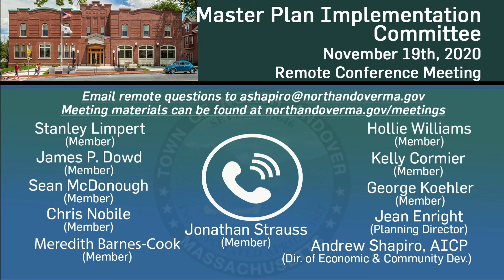North Andover (MA) Master Plan Implementation Committee - November 19, 2020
Coverage of the meeting of the North Andover Master Plan Implementation Committee, held remotely on Thursday, November 19, 2020, and seen on CAM-ED.